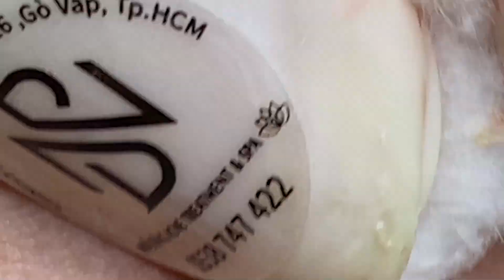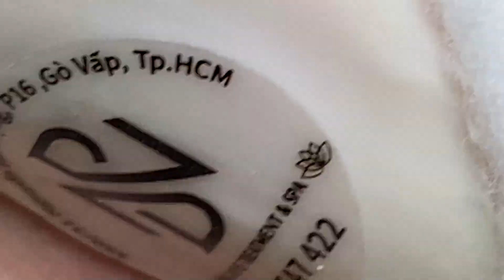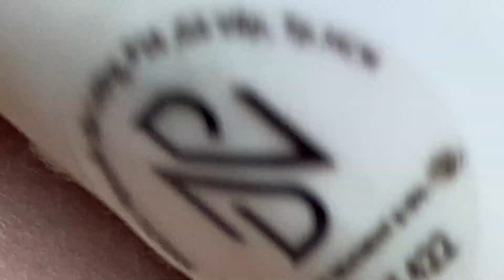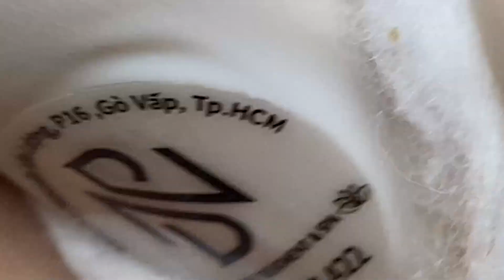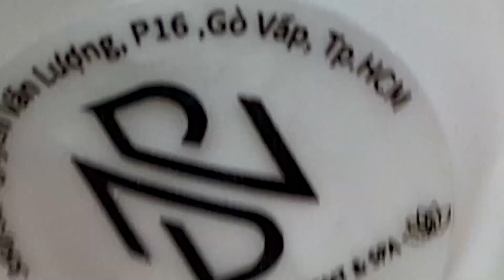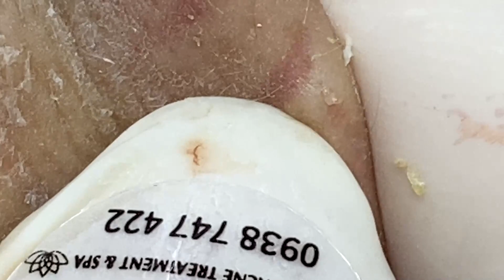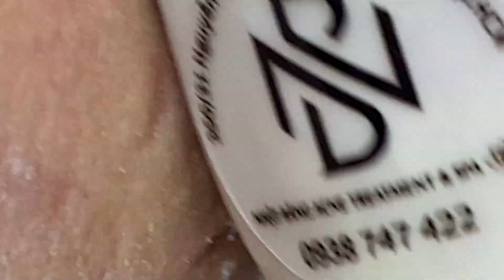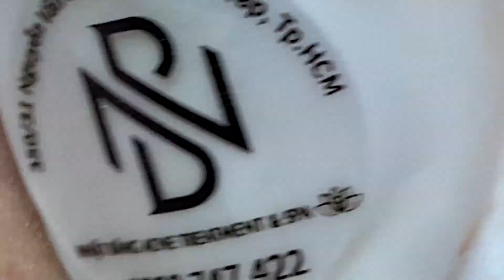Enjoy Every Day With The Best Video | 516